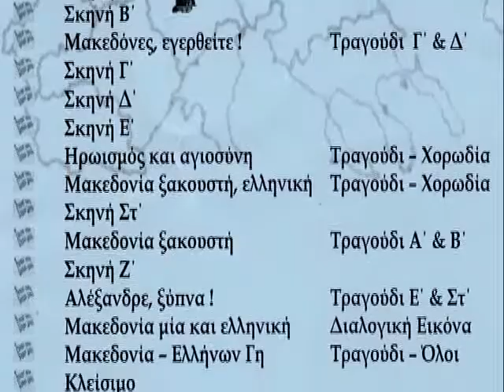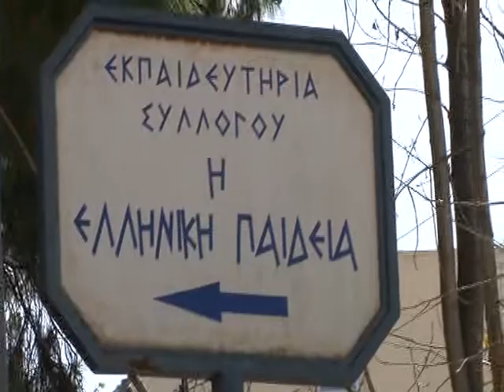Γιορτή 25ης Μαρτόυ 2018 - Δημοτικό Αμαρουσίου (Μέρος Α)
ΕΚΠΑΙΔΕΥΤΗΡΙΑ "ΕΛΛΗΝΙΚΗ ΠΑΙΔΕΙΑ"